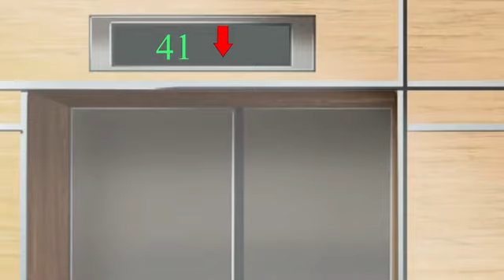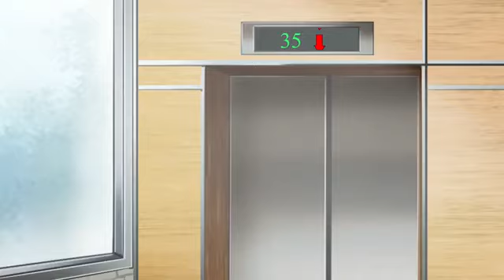My 2 Rival Crushes Enter a Kissing Competition for Me to Pick One over the Other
You see it in movies all the time. And even in real life, getting stuck in an elevator is not at all that uncommon. But to be stuck in one with two girls who are fighting over you? That stuff’s a bit crazy!
Hey guys!

Welcome to LTU Entertainment. We're doing our best to release animated stories every day. We aim at creating popular web series to keep you guys entertained and inspired. Our content is aimed at adults and teenagers.

If you want your story to be animated,
Write to us at: